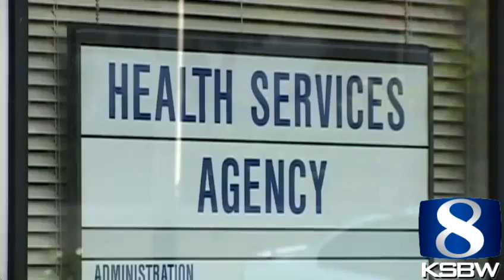Santa Cruz needle exchange program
A controversial program in Santa Cruz is getting a makeover. The needle exchange program is being modified to address community concerns about dirty needles winding up on city streets and beaches.